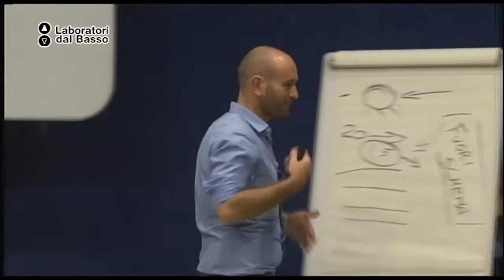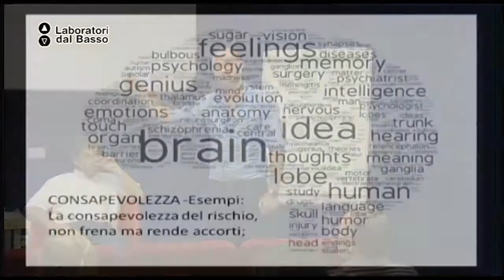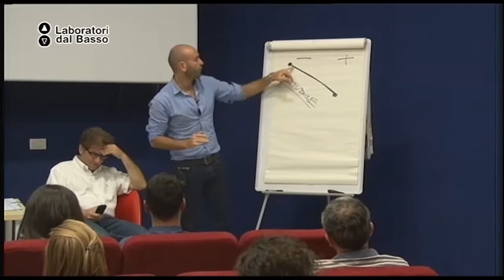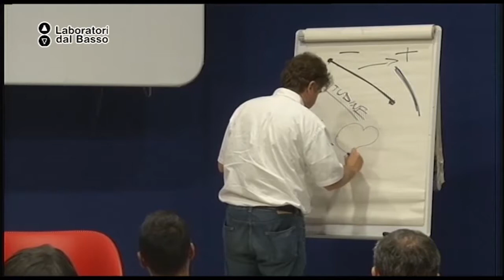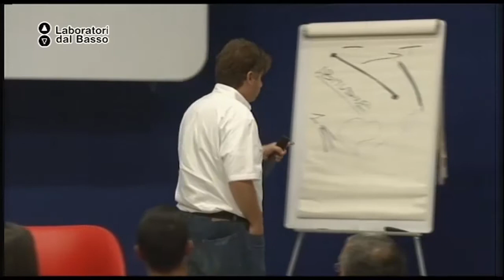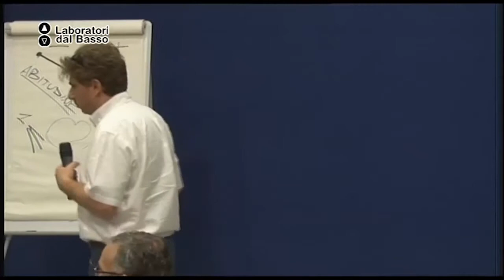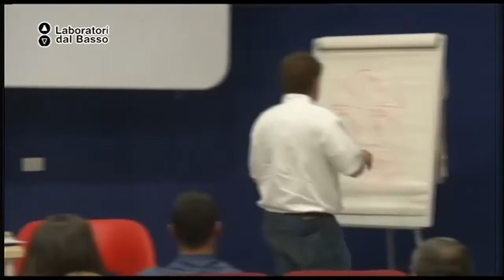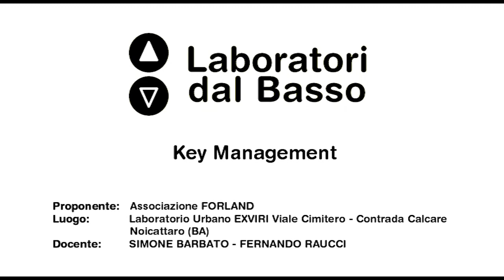Ldb KeyManagement_08 (parte 2) Raucci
LdB: Key Management
Lezione 08 (parte 2): L'intelligenza emotiva come apertura verso il mondo e verso gli altri
Docente: Fernando Raucci
Contenuti: Testimonianza del Prof. Fernando Raucci sulle capacità motivazionali

Luogo: Laboratorio Urbano EXVIRI - Noicattaro (BA)
Proponenti: Aps Forland